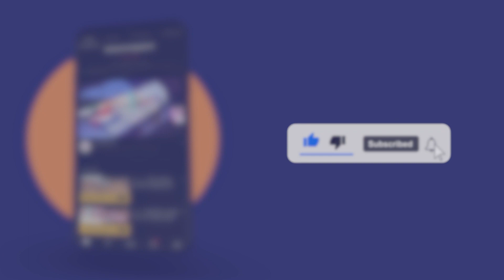સુરતમાં 1.5 કરોડની કાપડના વેપારી સાથે થયેલી છેંતરપિંડીનો ભેદ ઉકેલાયો